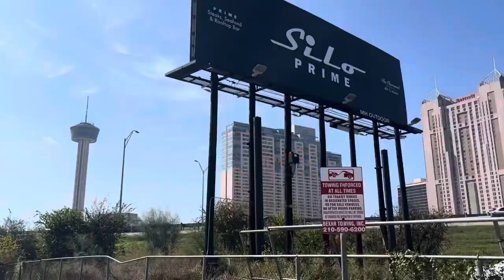Boxing Photographer(Day In The Life)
Back home in San Antonio, TX.  hired by a boxer to take photos and video during their fight.

Follow me and check out the BTS of an average fight night hosted by Robert Garcia with Boxers & Brawlers promotions.